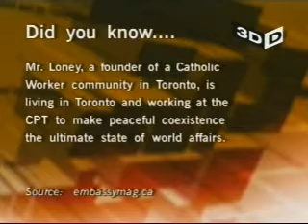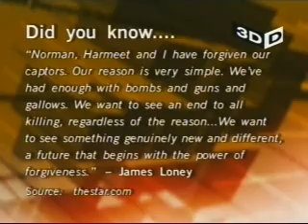3D Dialogue: Christian Peacemaker Teams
Jesse Hirsh host of 3D Dialogue interviews James Loney, program coordinator for Christian Peacemaker Teams in Canada, regarding CPT's activism, philosophy, and experiences in conflict zones like Iraq and Palestine.